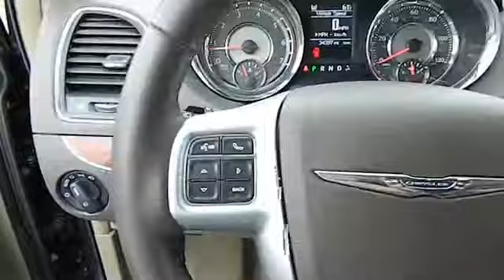2012 Chrysler Town & Country - Touring Minivan 4D Buford Athens Duluth Gainesville Buford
2012 Chrysler Town & Country